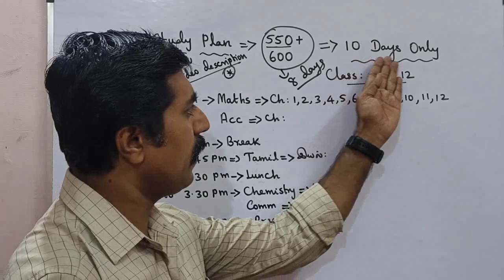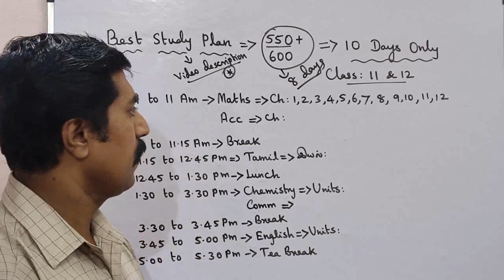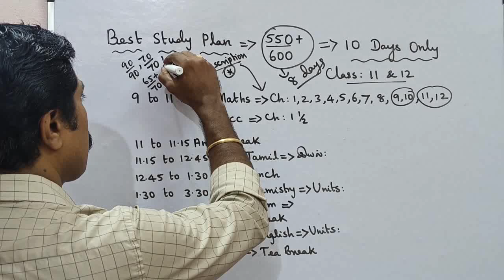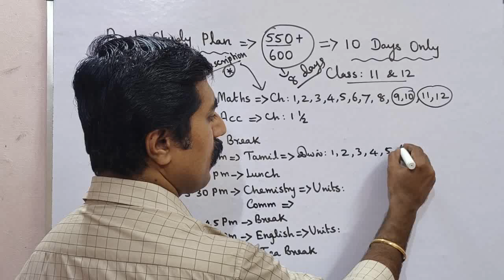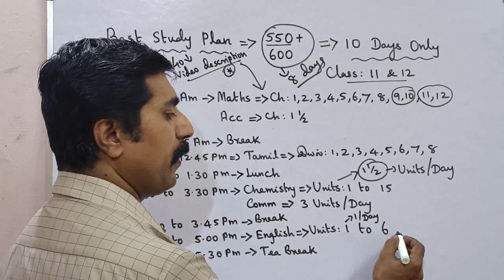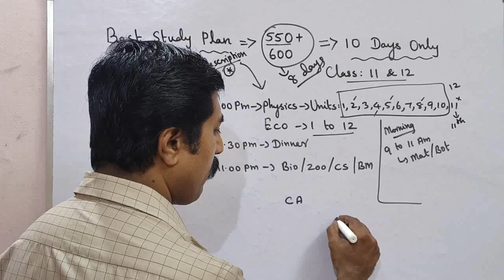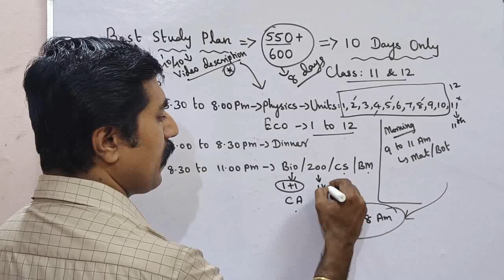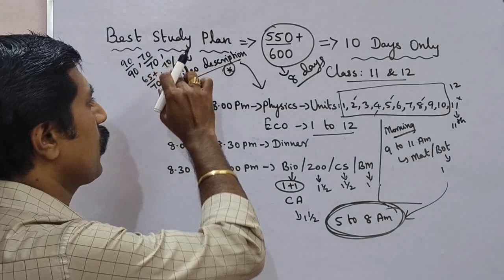Best Study plan|550+/600 marks in 10 Days|Total schedules in One video 🔥|Class 11 & 12|sky physics